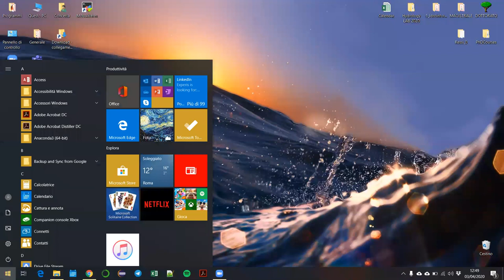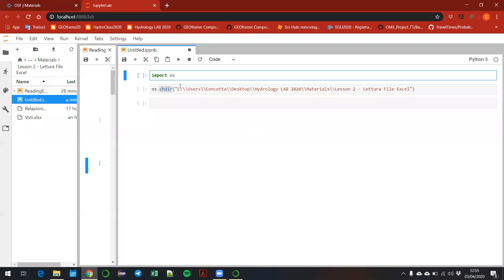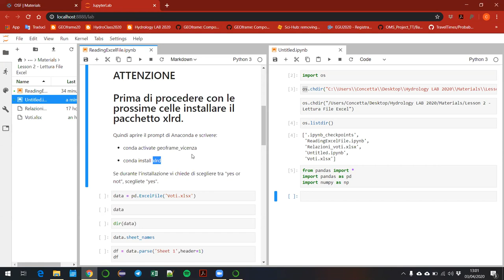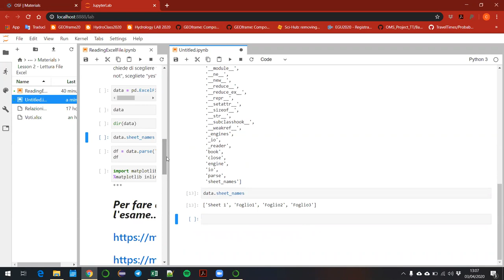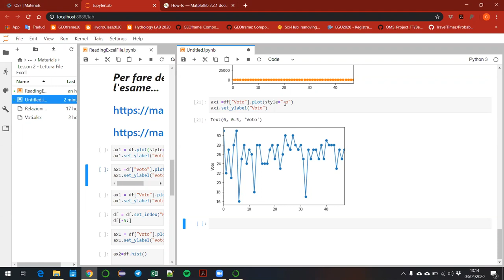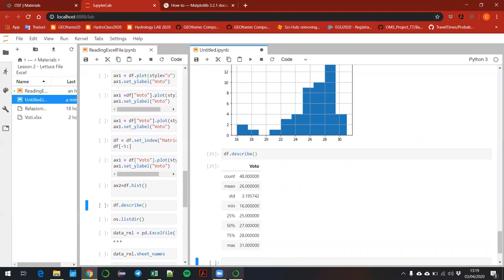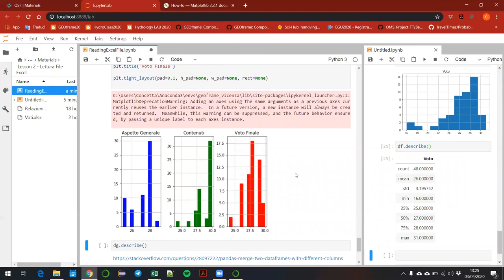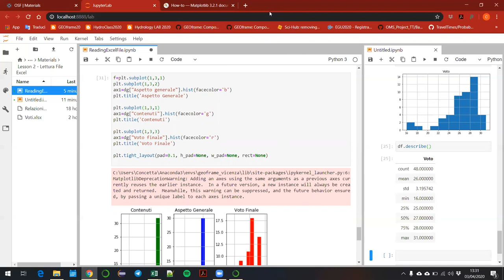Lettura di un file Excel con i Pandas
Concetta D'Amato spiega come leggere un file Excel  con i Pandas